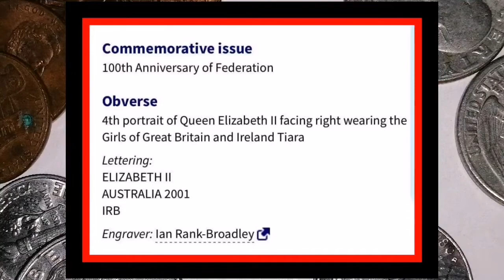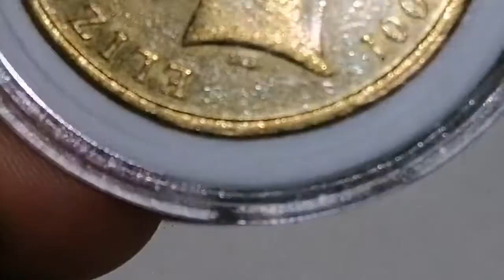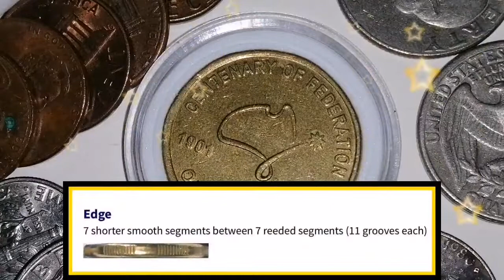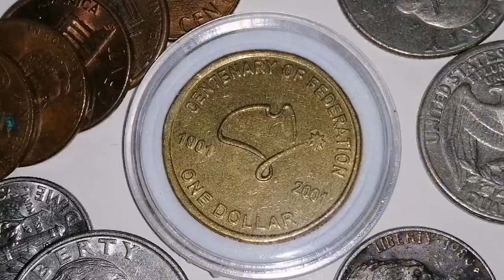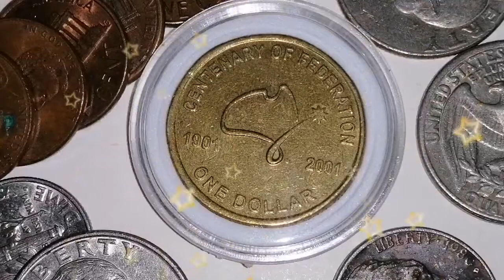1 Dollar 2001 - Australia | Meron ka nito?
Magandang araw mga kabarya, maraming salamat po sa walang sawang panonood at pagsubaybay ng aking mga videos. Hanggang sa muli, mag-ingat kayong palagi. God bless!